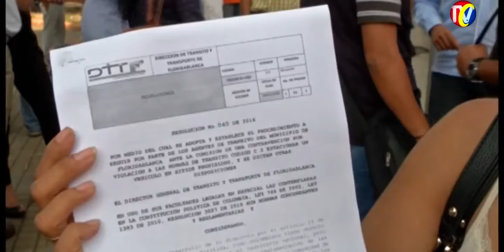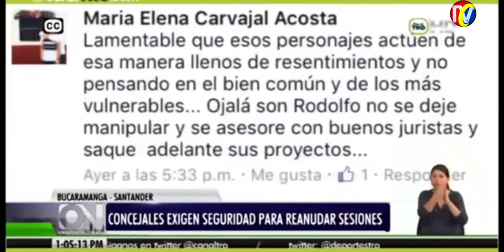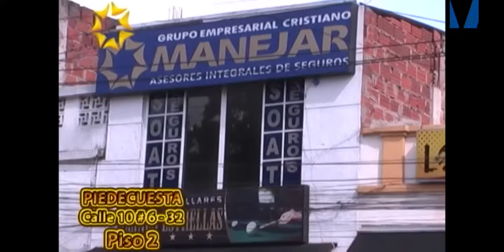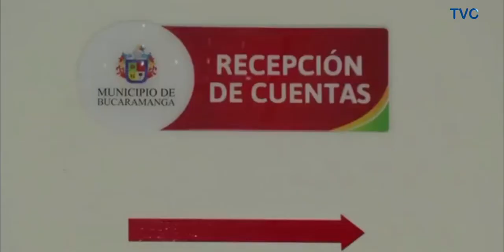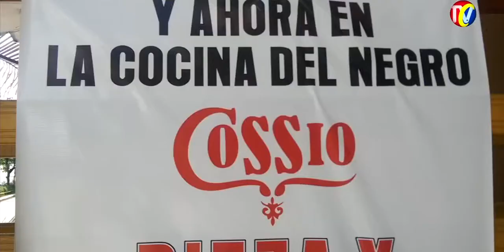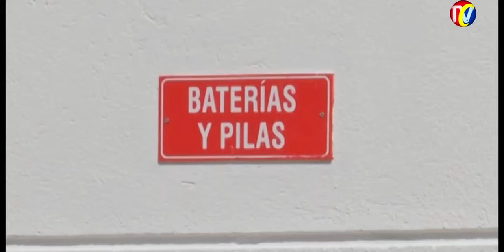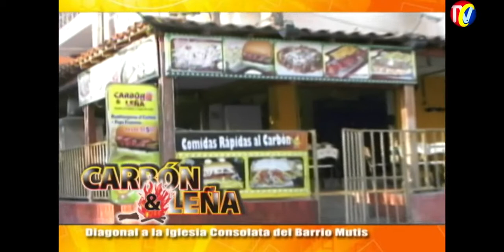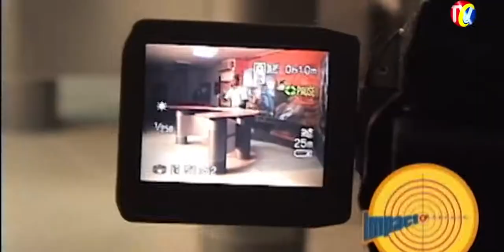IMPACTO Lunes 18 de Enero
01- Recompensa por información de Delincuentes en Moto que Asesinato de Escolta en Supuesto intento atraco
02- Testigo Narra atraco y asesinato Escolta UNP
03- Este Delincuente capturado Intentando robar un carro Calle 9a entre 20 y 21
04-PESCADORES LIBERADOS después de Secuestro del ELN, porque Hacían Pesca Prohibida
05- Nuevamente Invadidas las Calles por Ventas Ambulantes- Alcaldía emprenderá Operativos
06- Alcalde Floridablanca  Héctor Mantilla Prometió Tumbar Fotomultas
07-Alcalde de Bucaramanga acepta facultades por seis meses
08- Después de Febrero les harán PAGO CONTRATISTAS ALCALDÍA
09- Cossio Paellas. Ahora Pizzería
10- Accidente Borrachos en Moto Vía Girón
11- PUNTO LIMPIO para aprender a Reciclar en la entrada a Real de Minas
12- En la Cumbre- Alcalde Quiere llevar Bancos con PLAN SEGURIDAD INTEGRAL LA CUMBRE
14- San Vicente Chucurí CULTIVO DE CACAO disminuye su producción